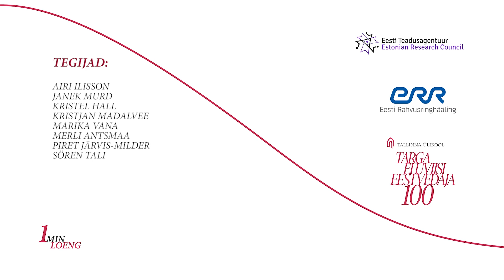1 minuti loeng: Kas kõndimine teeb terveks? (Kaarel Zilmer)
Pole olemas kehva ilma, on olemas vaid kehvad riided. Kõndimine on meeldiv tegevus, mida saab teha iga ilmaga ja igal aastaajal. TLÜ rekreatsioonikorralduse teenekas lektor Kaarel Zilmer arutleb, miks on kõndimine hea.